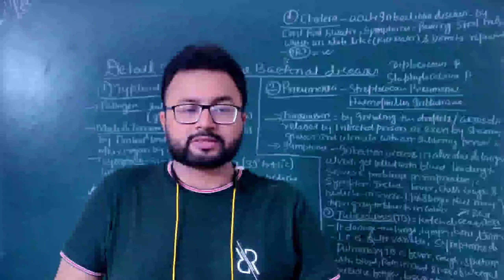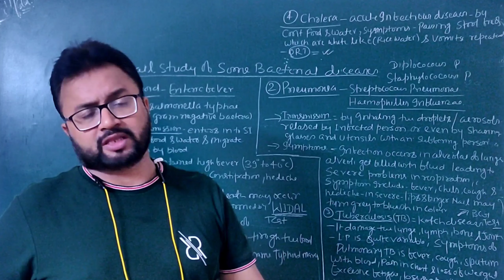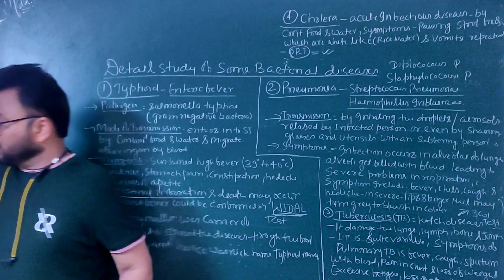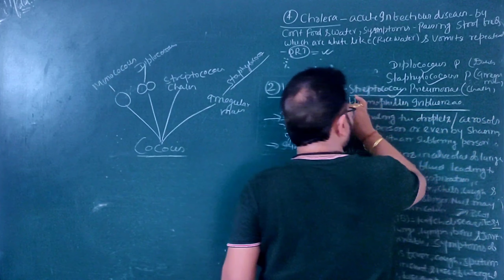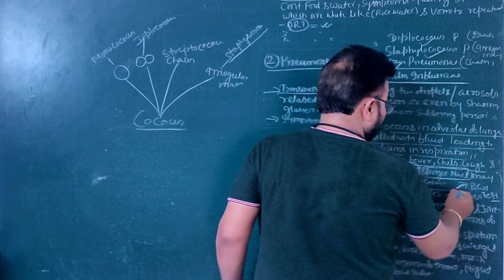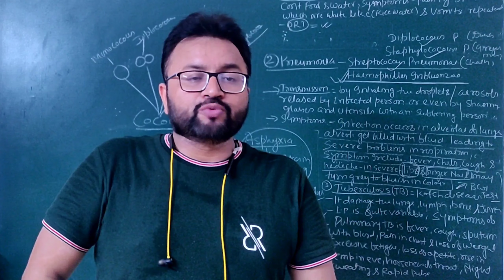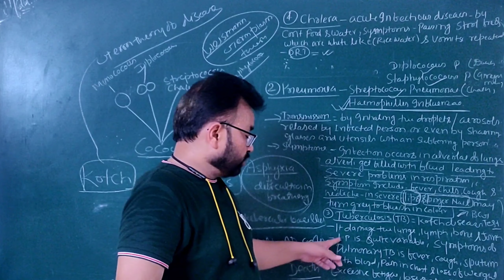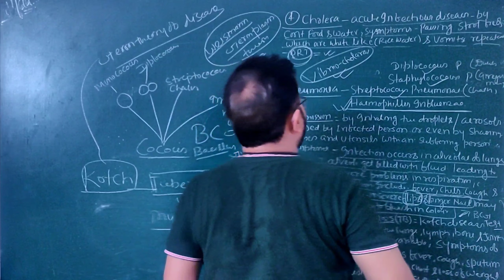Cholera, Pneumonia,TB & Typhoid//Bacterial Disease (Part-2)